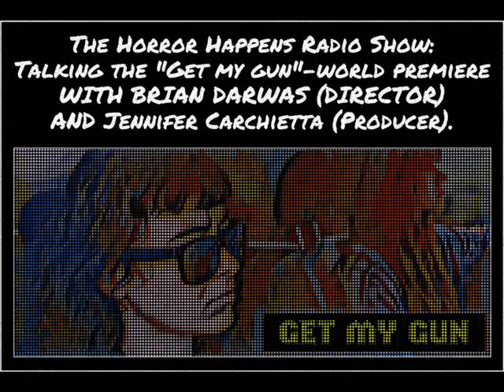The Horror Happens Radio Show: "Get My Gun"-World Premiere